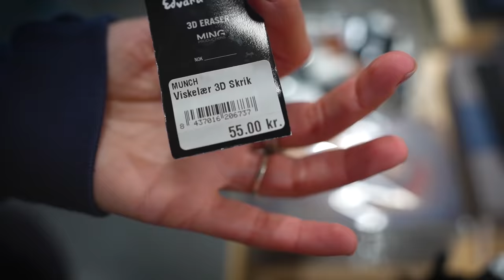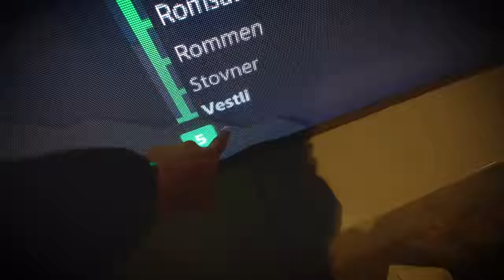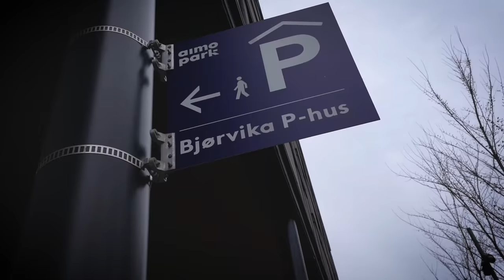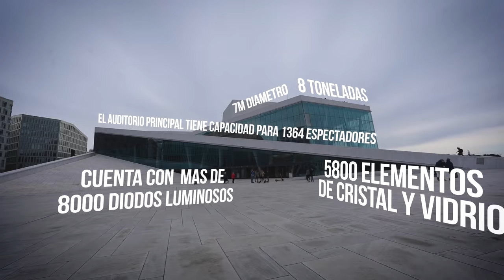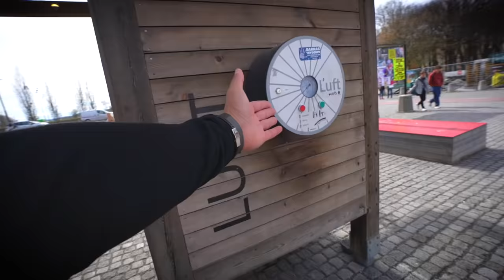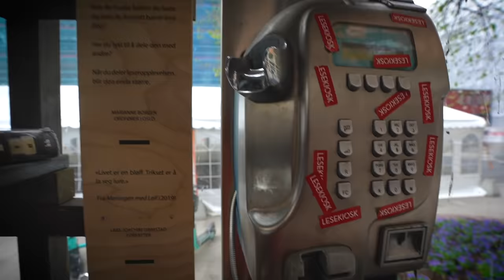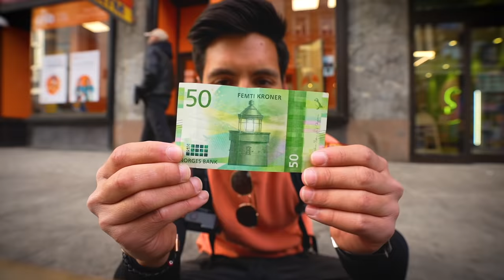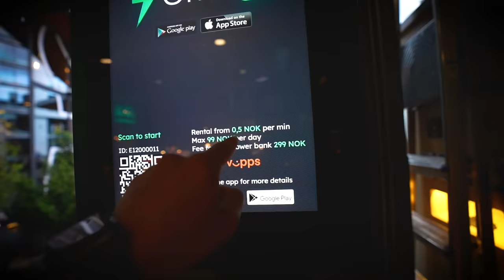MIS PRIMERAS IMPRESIONES DE OSLO, NORUEGA| EL PAÍS CON EL MAYOR DESARROLLO HUMANO - Gabriel Herrera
Estas son nuestras PRIMERAS IMPRESIONES acerca de Noruega nuestro primer país nórdico que visitamos